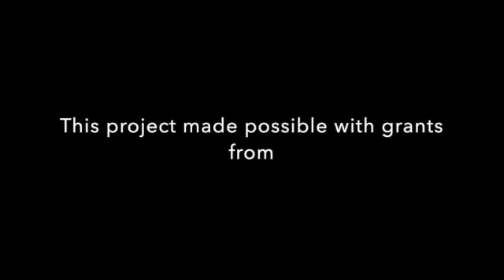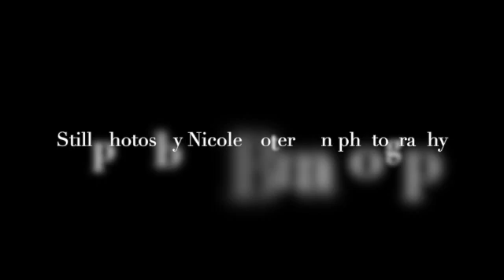You're Still Here SD 480p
A Short video promo for my upcoming album You're Still Here: A Ghost Stories Project. The album weaves music and the spoken word with songs inspired by interviews I have conducted with people about paranormal experiences. The first single 'Infinite' will be released June 10, followed by 'Ivy' on August 15. October will be the full album release and tour. or follow Amanda Standalone on Facebook!